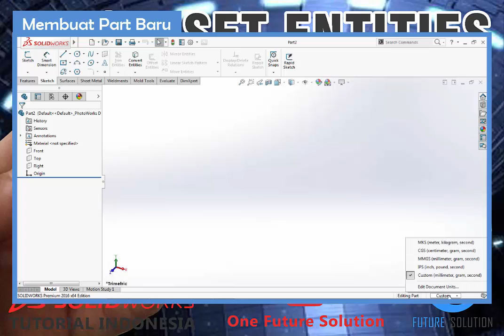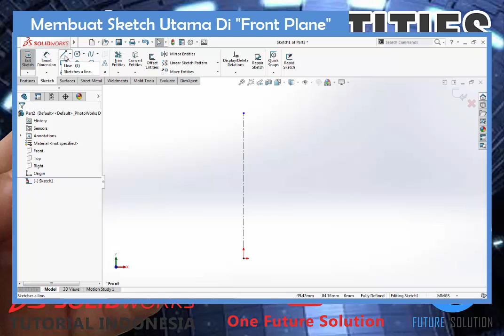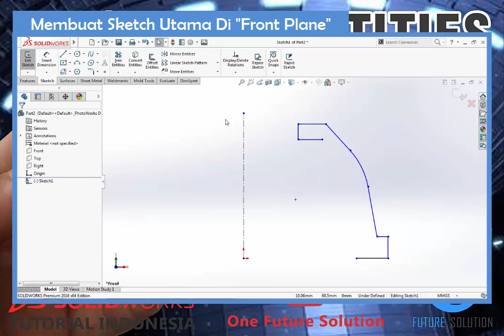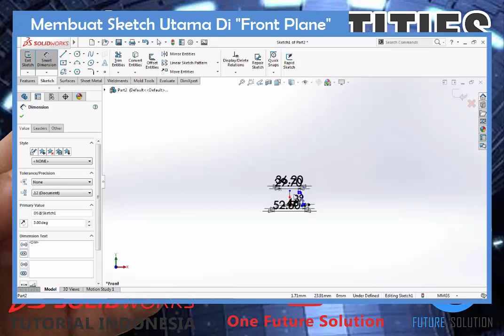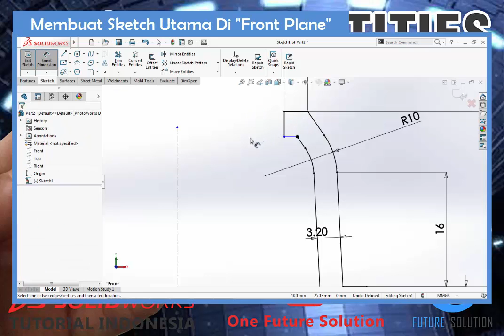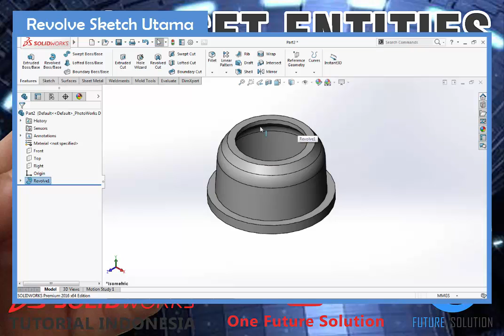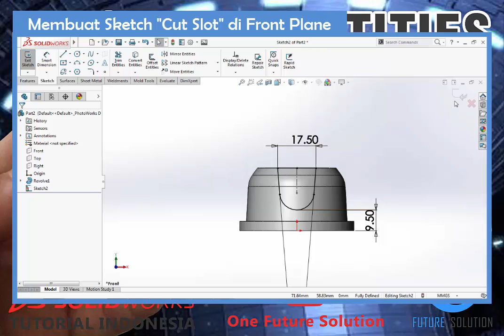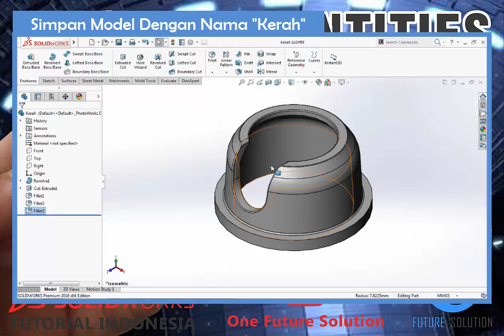SolidWorks Tutorial Indonesia #019 (Eng Sub) - Offset Entities 'Kerah'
Revolve | Fundamental | Basic | Essentials | Complete Training | Beginner | Intermediate

"Offset Entities 'Kerah'"

Materi (Content) :
1. 1:14 Menentukan Sketch Media (Determining the Sketch Media)
2. 1:27 Membuat Sketch Profile untuk fitur "Revolved" (Creating a Sketch Profile for "Revolved" feature)
3. 1:34 Membuat "Centerline" (Creating a "Centerline")
4. 2:28 Membuat sketch "Arc" secara langsung (Creating an "Arc" sketch directly)
5. 5:47 "Offset Entities"
6. 6:27 "Select Chain"
7. 7:20 Menyesuaikan sketch "Offset Entities" (Adjusting the "Offset Entities" sketch)
8. 9:57 "Revolved Boss/Base"
9. 12:23 Menambahkan dimensi pada garis "Arc/Radius" (Adding a dimension for "Arc/Radius" line)
10. 13:00 "Extruded Cut"
11. 13:17 "Fillet"

SolidWorks Revolve Topics :
► 018 Revolve 'Untiran'

Cheers,
Ridwan S